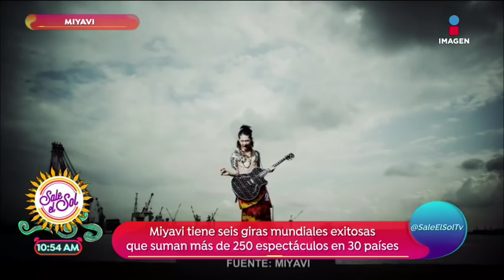¡El guitarrista samurai Miyavi en el foro! | Sale el Sol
El guitarrista japonés Miyavi ha llevado su música a más de 30 países y ahora está en México con su talento